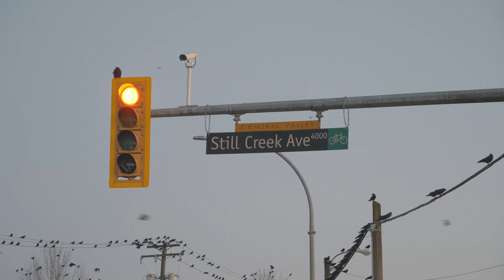Where Do Crows Go To Sleep? An Incredible Sight to See in Vancouver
Every day at sunset to dusk, the crows of Vancouver return to their roosting spots at Still Creek in Burnaby to settle in for the night. Betty and I go to observe this incredible sight, and recount our past run-ins with these intelligent city birds.

My Gear:
Camera - Panasonic GH5
Lens - Panasonic Leica 12-60mm
Panasonic Lumix G Vario 45-150mm f4-5.6
Microphone - Rode VideoMicro
Tripod - MeFOTO Backpacker
Mini tripod - Manfrotto PIXI mini tripod